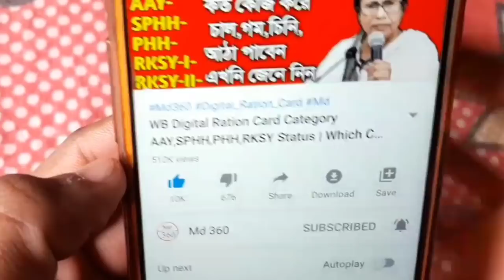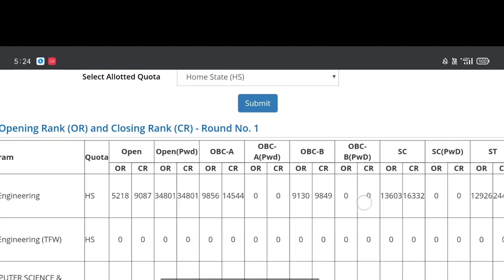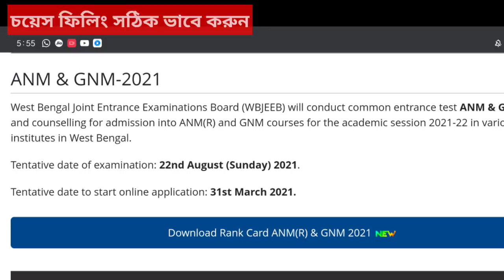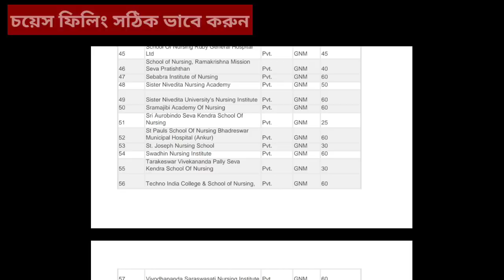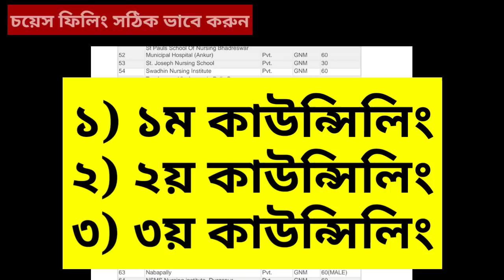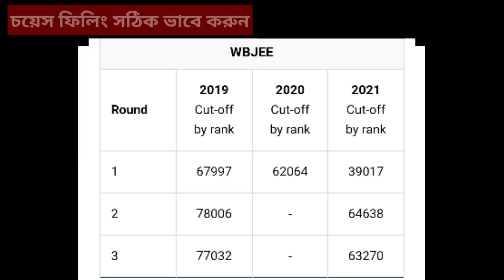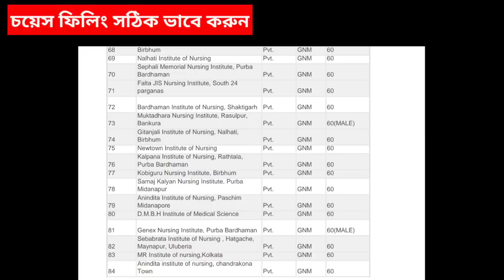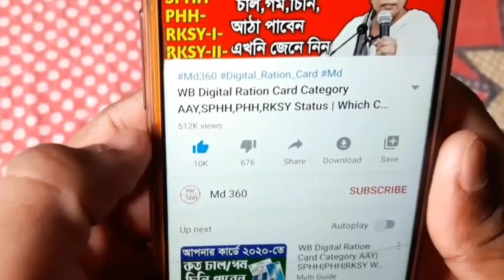ANM GNM Result 2021.Nursing Counselling Date 2021.ANM GNM Nursing Counselling Date 2021. GNM Cut Off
ANM GNM Result 2021 West Bengal Counselling Date.
Choice Filling For ANM GNM 2021
ANM GNM 2021 Choice Filling Full Details Bengali.
WBJEE ANM GNM 2021 Counselling Process.

ANM GNM Nursing 2021 Counselling Process.
ANM GNM 2021 Cut Off.
 WB ANM GNM 2021 Cut Off Marks.
ANM GNM 2021 Nursing New Seat.
ANM GNM 2021 Counselling Date.
ANM GNM 2021 Choice Filling Process
ANM GNM Result 2021.
 ANM GNM Rank vs College.
Nursing Counselling Date 2021.
ANM GNM Nursing Counselling Date 2021.
 GNM Cut Off.
ANM GNM Rank for Government College 2021.
ANM GNM Counseling update Rank 2021.
JENPAS UG 2021 Counselling Govt college cut off.
 JENPAS UG Round 1 Seat Allotment.
 JENPAUH 2021.
GNM & ANM Counselling 2021 Updates.
GNM & ANM Rank Card.

md 360

gnm nursing counselling date 2021

anm gnm

gnm

gnm anm result

gnm result

gnm updates news

anm gnm new update

anm nursing counselling date 2021

gnm and anm counselling date

gnm anm

gnm anm nursing result

gnm counciling date

anm gnm rank cut off

cut off marks of gnm nursing 2021

gnm anm counselling date

gnm anm counselling date 2021

gnm counseling 2021

md360

anm and gnm result date 2021

anm counselling 2021

anm gnm councelling

anm gnm councelling date

anm gnm entrance exam result 2021

anm gnm rank

anm gnm result 2021 kivabe dekhbo

anm gnm vacancy 2021 west bengal

anm seat 2021

anm vs gnm
gnm anm result date 2021, gnm cut off 2021.
wbjee counselling process 2021 date.
Wbjee GNM ANM Rank Card.
WB GNM ANM 2021 COUNSELLING DATE.
GNM & ANM Rank Card Published.
male nursing seat increase.
Gnm Anm Nursing Result 2021.
Gnm Anm Nursing 2021 Cut Off.
Gnm Anm Nursing Cut Off 2021.
Gnm Anm Nursing 2021 Counselling.
 Gnm Nursing 2021 Counselling.
Gnm Nursing Counselling 2021 Md 360.
 Gnm Nursing 2021 Result.